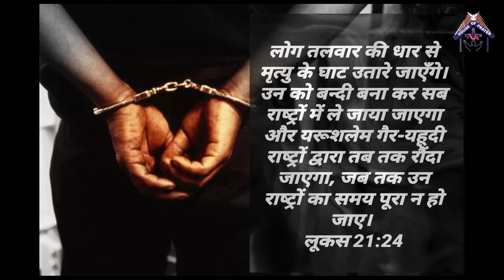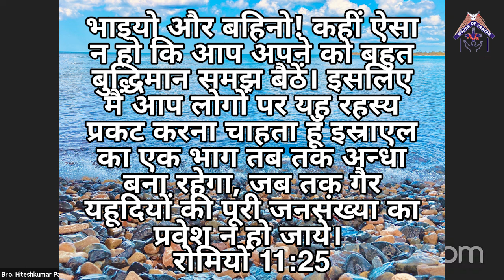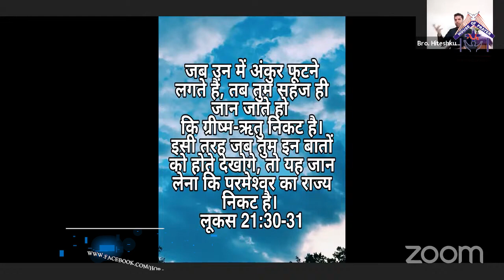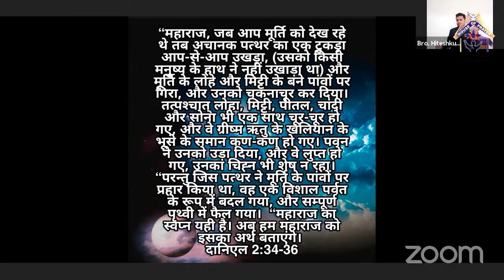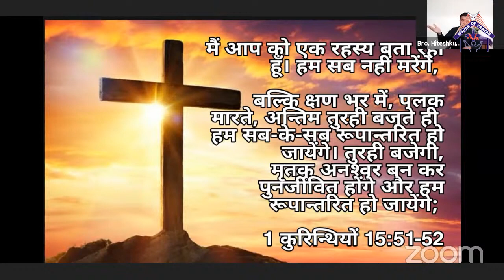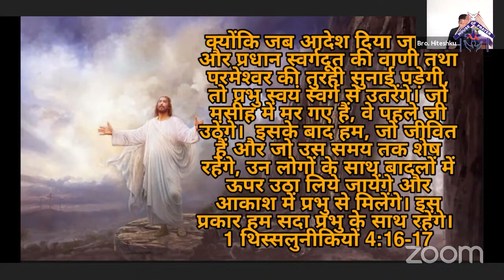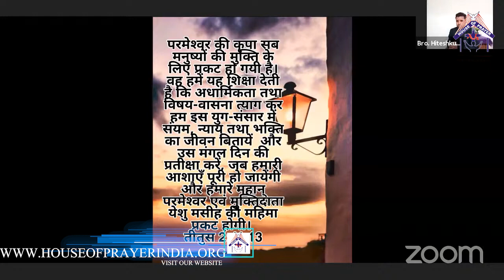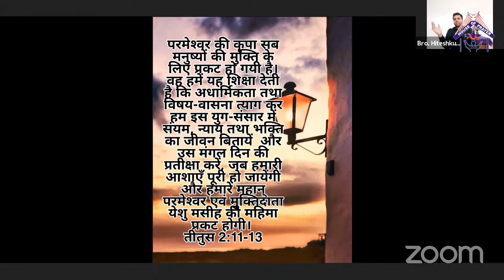समय बदल चूका है | The Time Has Changed | Hindi Christian Message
This Hindi Christian Message is to prepare the believers for the second coming of the Lord Jesus Christ. As we observe the situation around us and especially when we look at the big changes, the movement around us tells us that Jesus is coming soon

Hindi Christian Sermon From Rev. Hitesh Patelia

India